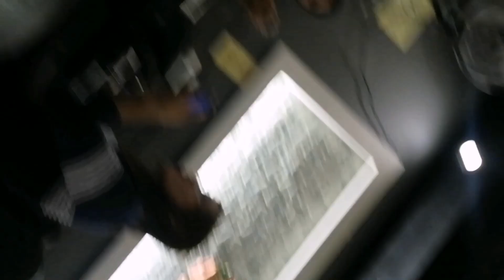PECHAY| Ssamjang with friends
try to visit this kind of Korean resto.. napaka friendly ng mga tao dito
masarap pa ang food for only 299 my unli pork at side dishes pa..